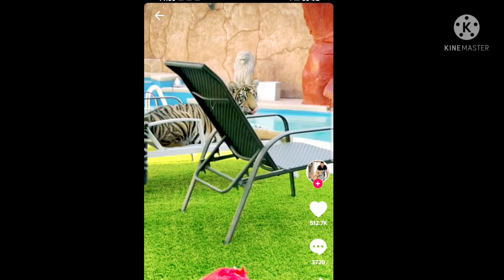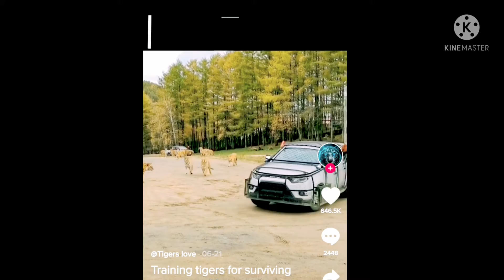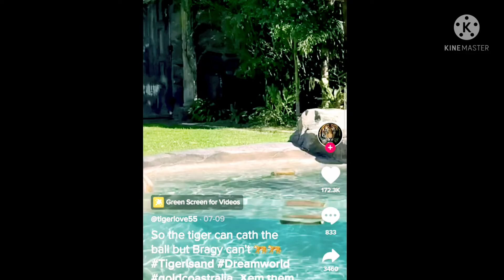Tigers About The House, Funny Tiger Video